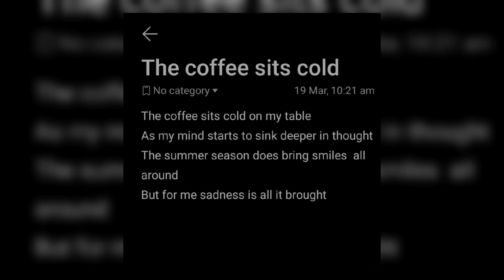sad sped up edit audios for when you want to let it out ♡♡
Be here for as long as you want to , keep yourself hydrated and remember that you'll surely get through this :) ღ

___timestamps___
0:00 - you may as well take my heart x cigarettes out the window
0:13 - revenge
0:25 - drowning
0:37 - in my room
0:52 - happier than ever
1:06 - family line
1:23 - TV(v1)
1:43 - bubblegum
1:57 - je te laisserai des mots
2:13 - the night we met
2:28 - jesse pinkman x chamber of reflection
2:50 - somewhere only we know
3:08 - TV(v2)
3:23 - gilded lily
3:39 - deja vu
3:49 - romantic homicide
4:07 - idea 22 x ?
4:25 - rises the moon
4:42 - to build a home
4:55 - cry
5:28 - pick a superpower x heart to heart
5:40 - stewie its not your fault
5:50 - dear bruce x gigi masin(inst)

☆ tags ☆spedup